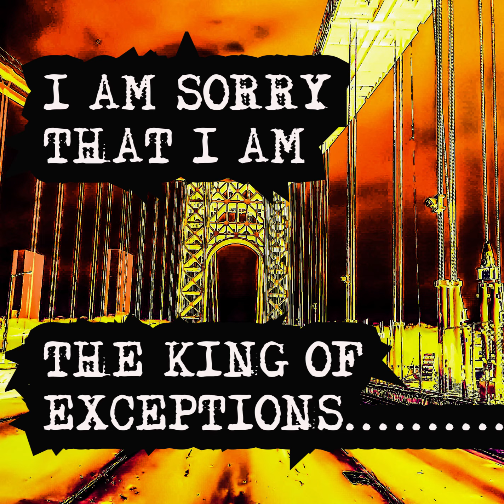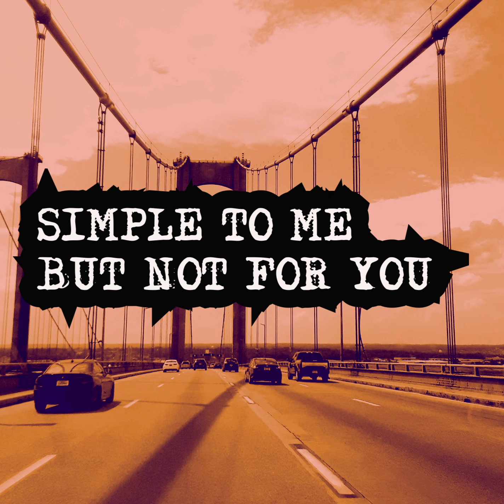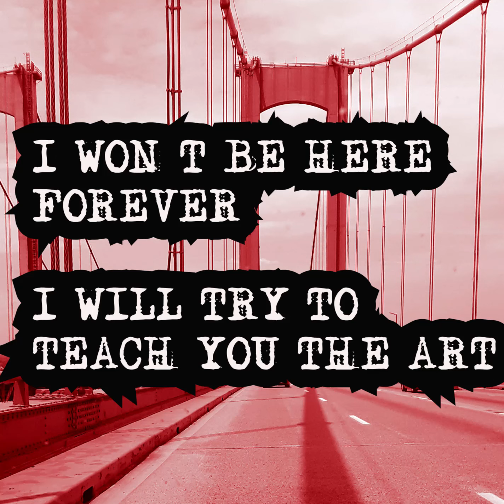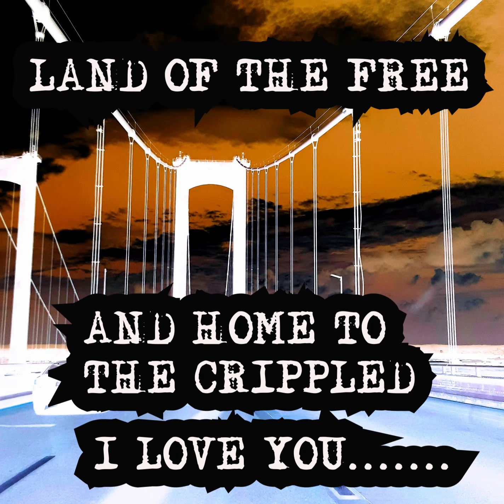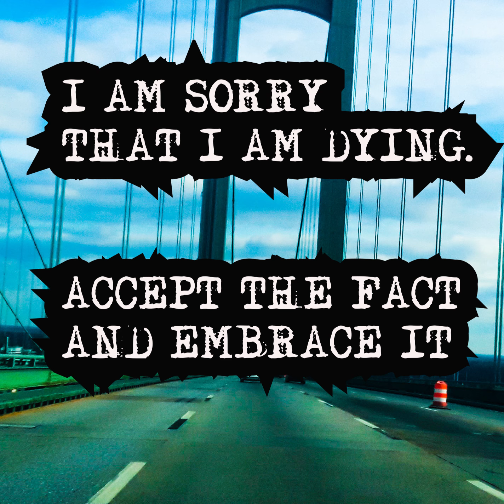Skumbagh- My Science (King of Exceptions) (Official Lyric Video Slide)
"My Science (King of Exceptions) " The official Lyric Video has been released 8/16/2019 by Skumbagh Productions 2019 copyrighted.
This song comes off of the 5 song EP Single for "V.A Woman"
You can download and stream from Bandcamp. Follow this band/project on Spotify and Facebook.
All music produced, engineered, played and created by Bill Klopfer of other bands such as Kaos Reign, Paradox Black, Murder Castle, Penitnetary and more.